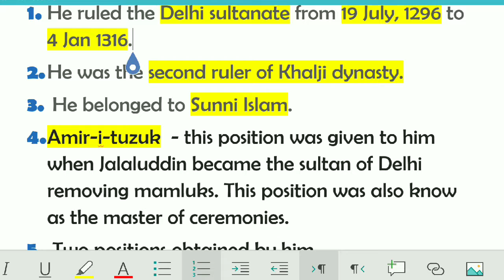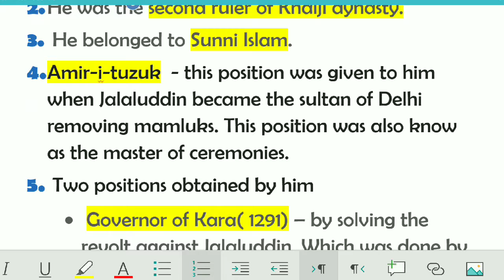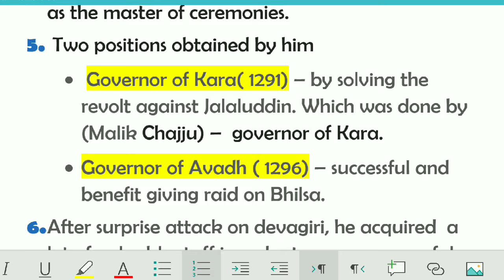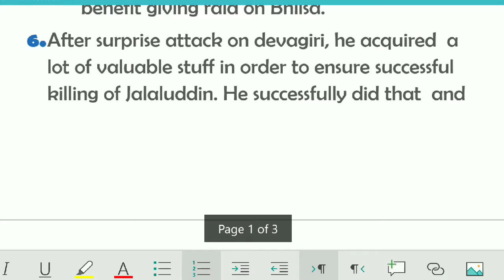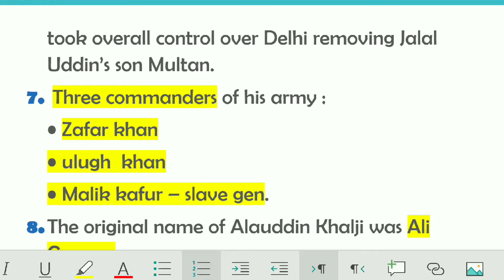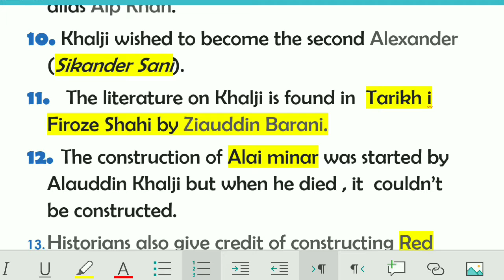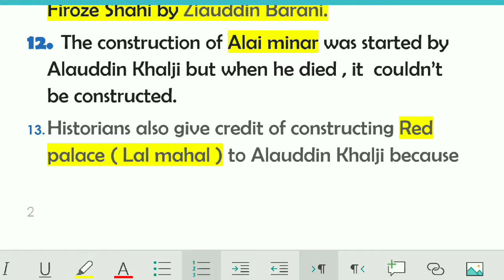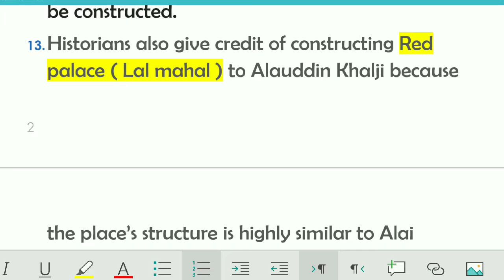Alauddin khalji ( Khalji dynasty)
Helpful in 🎗️civil  exams.
BASIC 💯